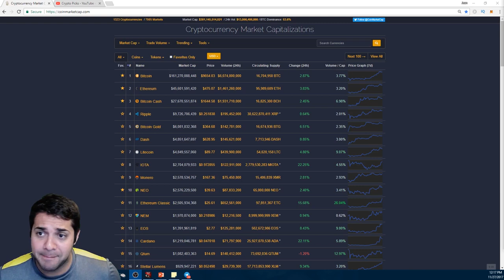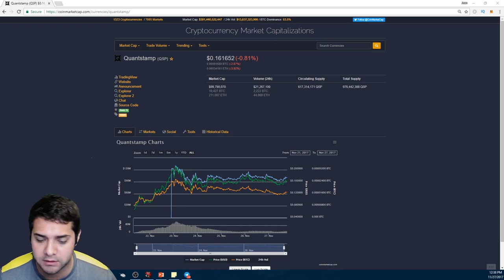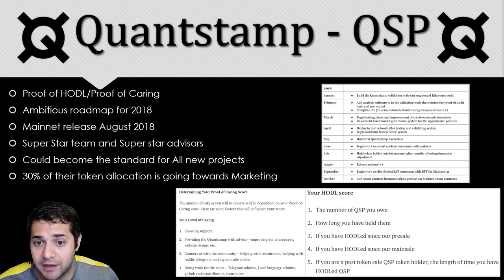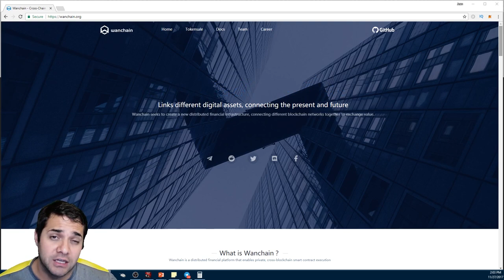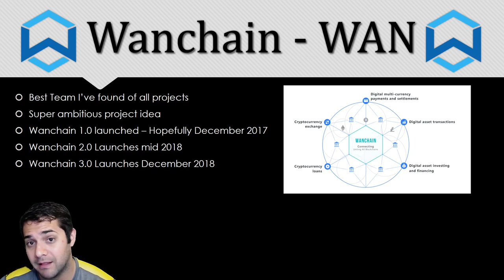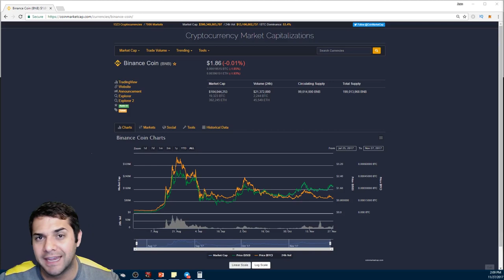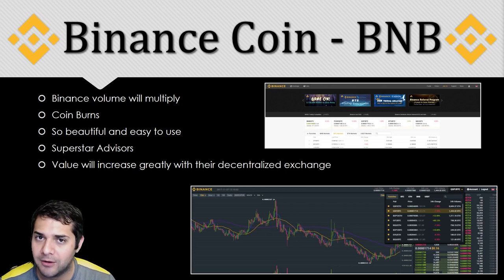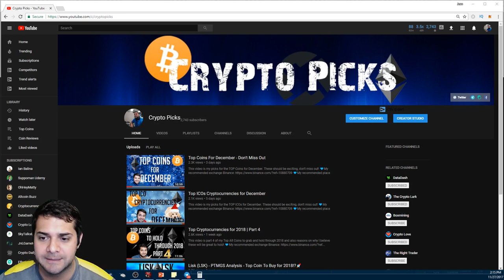Top Cryptocurrencies for 2018 | Part 5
This video is part 5 of my Top Alt Coins to grab and hold through 2018 and also reasons on why I believe these will be great to hold!